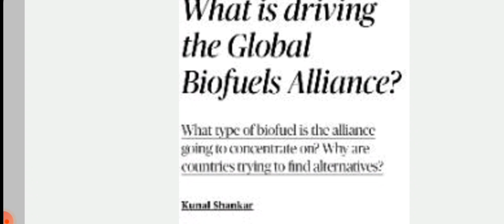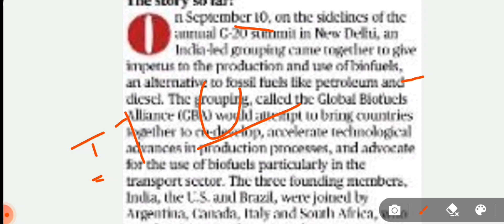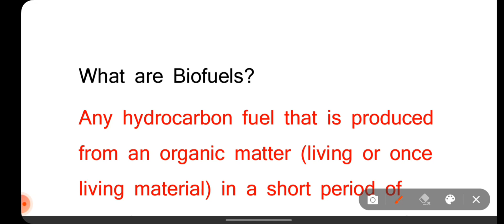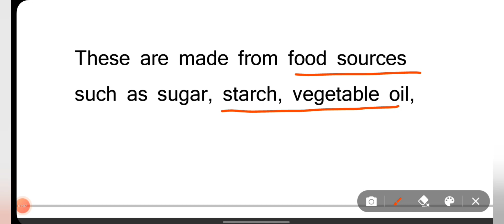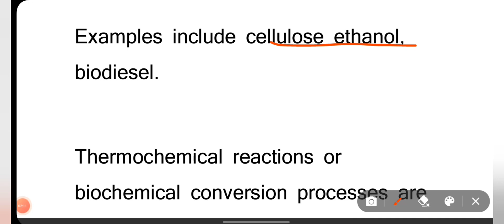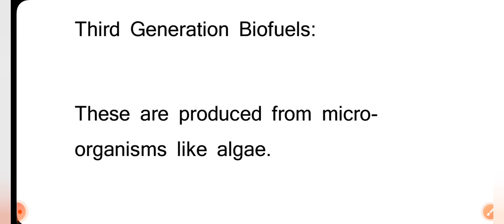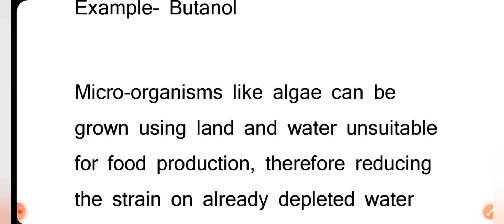18 September 2023|| The Hindu newspaper analysis // Global Biofuels Alliance// Important articles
18 September 2023|| The Hindu newspaper analysis // Global Biofuels Alliance// Important articles

Current GK updates and Static GK
competitive exams like AFCAT, CRPF, CDS, NDA
GK GS previous year questions with answers
MCQ questions for all competitive exams
current gk questions today
Important static gk questions
important current affairs gk questions
latest current affairs
Gk GS by UPSC CURRICULUM MAMTA YADAV
MCQ questions GS in English

SSC general knowledge:  Previous year questions

UPSC CURRICULUM - Mamta Yadav